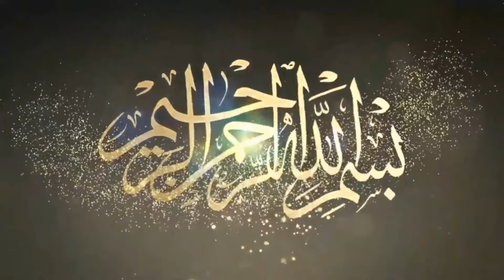New Kushti Aj Ki Zabardast Muqabla ll Mela Tv ll 4 November 2024